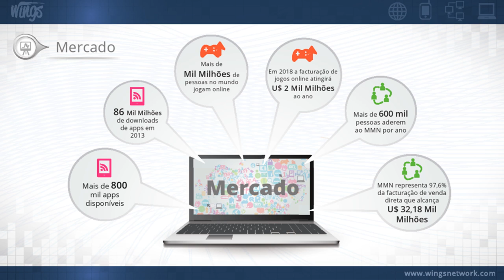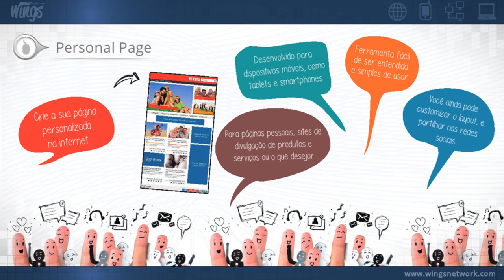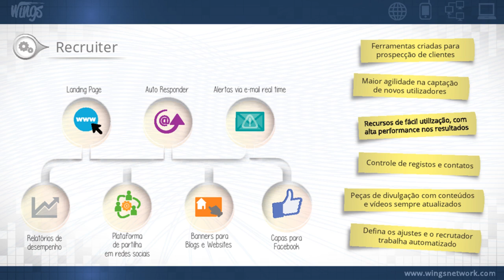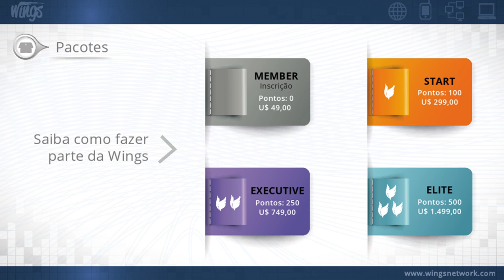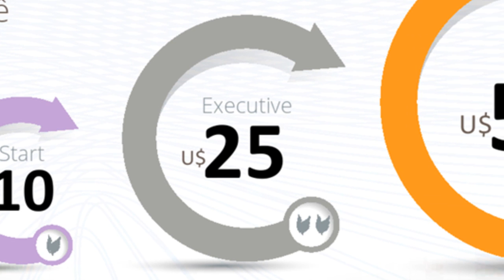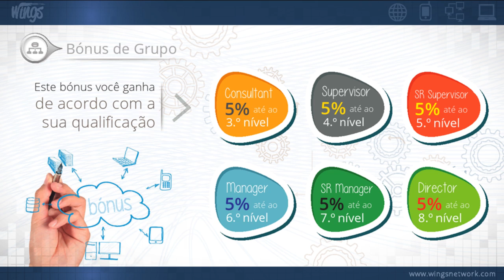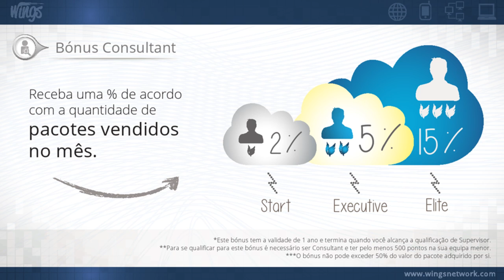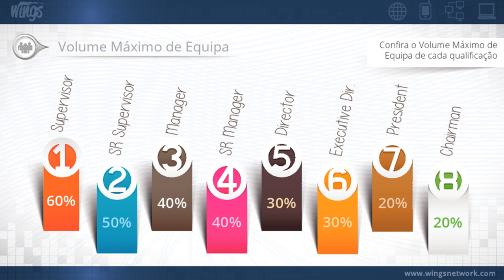WINGS NETWORK - Plano de Bonificação Oficial e Atualizado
Faça agora mesmo seu cadastro na Wings Network utilizando o link acima.
Venha fazer parte desse grandioso projeto mundial. A Wings Network veio para se tornar uma das maiores empresas de marketing multinível do mundo.
Garanta sua posição na equipe que mais cresce e tenha muito derramamento para um crescimento rápido no plano de carreira.
Tendo concluído seu cadastro, o próximo passo é efetivar o pagamento para conclusão e assim receber seus produtos (BACKOFFICE, PERSONAL PAGE, RECRUITER e Aplicativos) e começar a desfrutar do nosso plano de bonificações. Você agora deverá seguir os seguintes passos:
2- Informe LOGIN e PASSWORD que você criou por ocasião do cadastramento;
3- Uma vez dentro do escritório virtual, clique na opção "ative seu registro" que aparecerão as opções de pagamento tais como cartão de crédito e/ou boleto bancário; escolha a forma mais conveniente e efetue o pagamento;
4- Após pagamento, basta aguardar o tempo da compensação bancária que você já estará ativo e poderá começar a desenvolver o negócio.

skype    : reginaldomedeiros101
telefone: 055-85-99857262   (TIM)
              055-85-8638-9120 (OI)